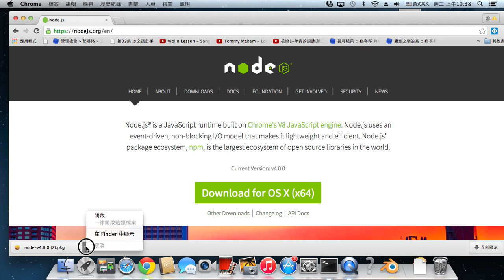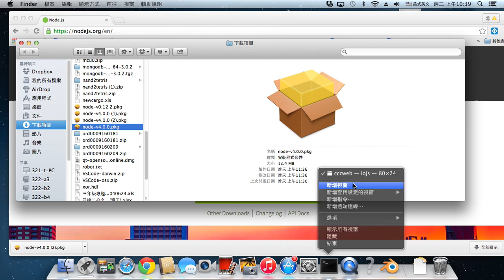如何在 MAC 裡安裝 node.js